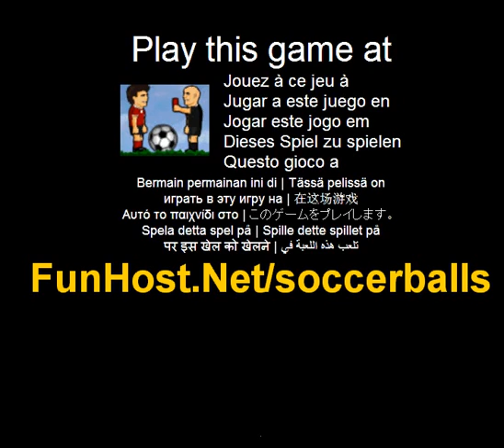Palloni da calcio - videogioco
Calcio puzzle basato sulla fisica gioco d'azione. Se ti piace il calcio o no, è questione di doesn t. Infastidire gli arbitri di calci palle a loro!. Questo video gioco a Questo gioco è elencato nelle categorie: azione Ball fisica Puzzle Soccer sport Il gioco - www - Facebook - Twitter - YouTube